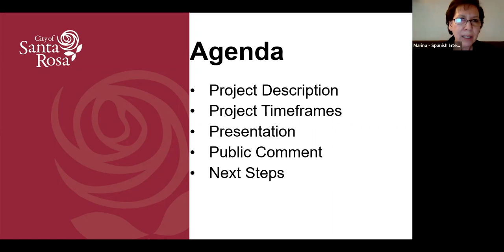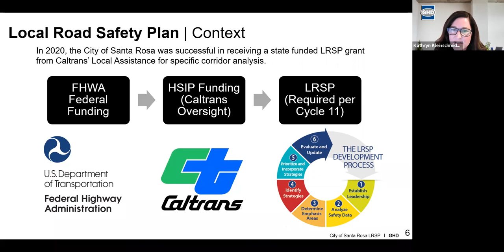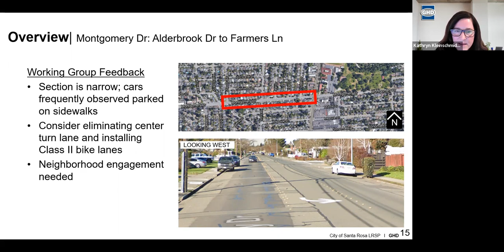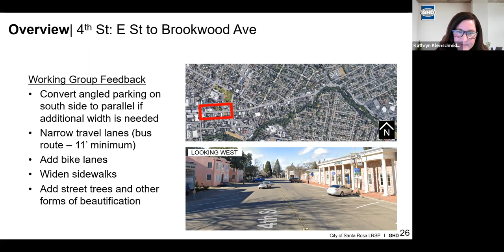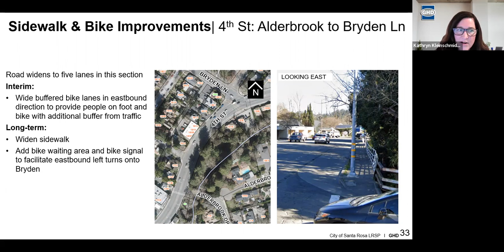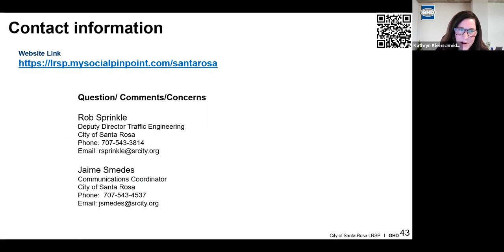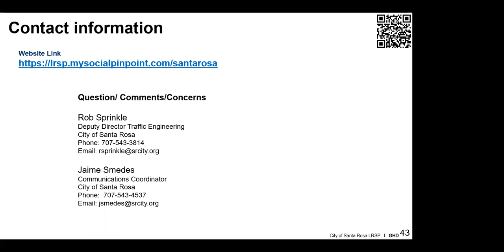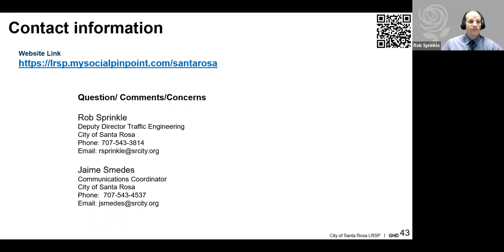Feb. 2, 2022 Local Roads Safety Plan Community Meeting